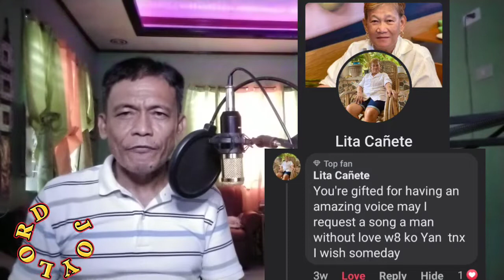A MAN WITHOUT LOVE by Engelbert Humperdinck (covered by JOYLORD)